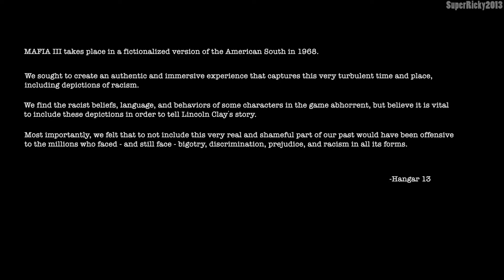Mafia 3 Gameplay Walkthrough Part 1